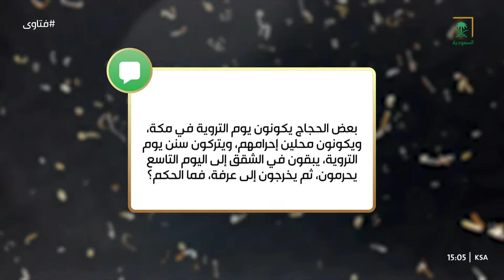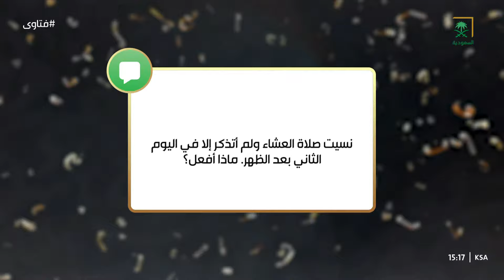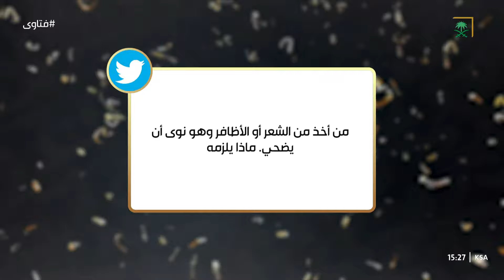فتاوى | الشيخ عبدالله المنيع